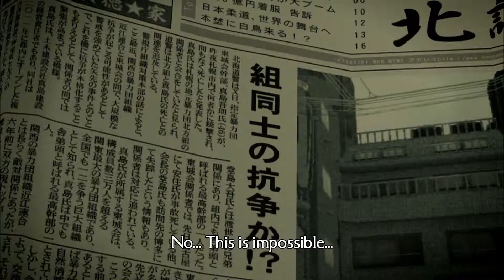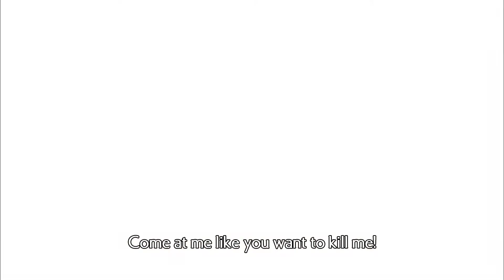Yakuza 5 - Trailer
Le trailer de Yakuza 5